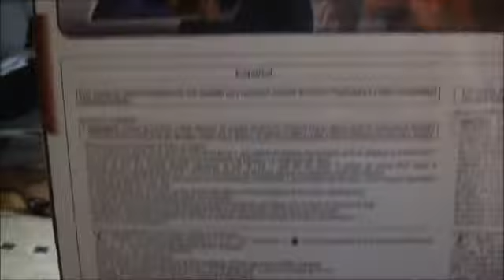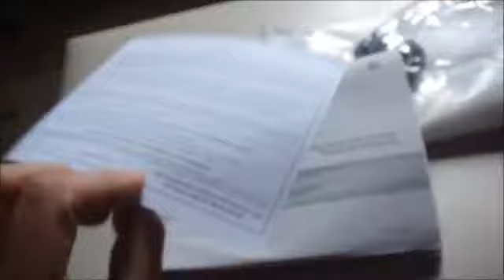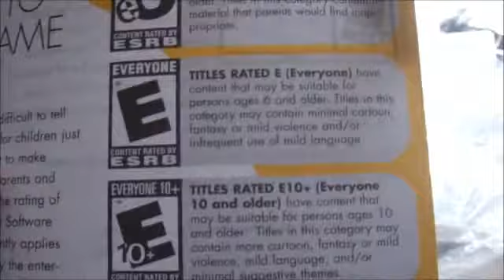Minha coleção de consoles #04 PlayStation 3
Meu ultimo console até o presente momento...